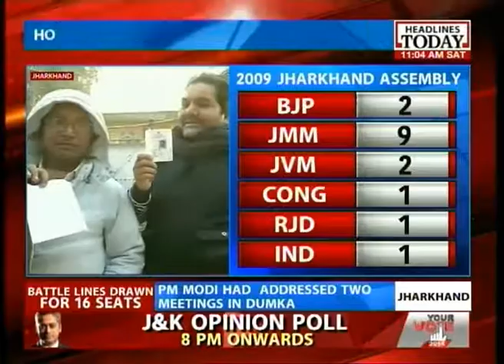16 constituencies go to polls today in Jharkhand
16 assembly seats go to polls today in the fifth and final phase of polling in Jharkhand. A total of 208 candidates, including CM Hemant Soren, are trying their luck in this phase. Other prominent candidates include Jharkhand Assembly Speaker Shashank Sekhar, Sita Soren, BJP's Louis Marandi, Hemlal Murmu, and former Minister Simon Marandi.